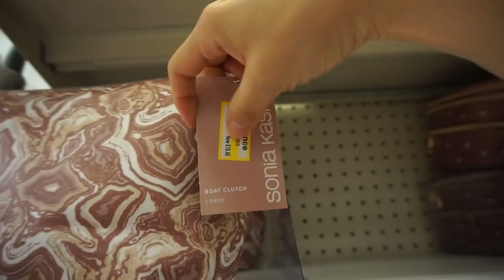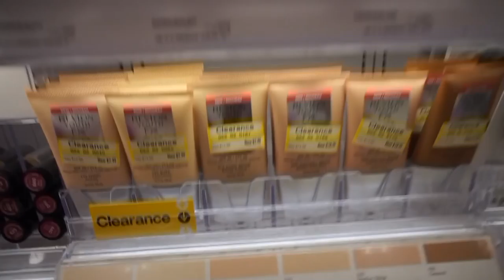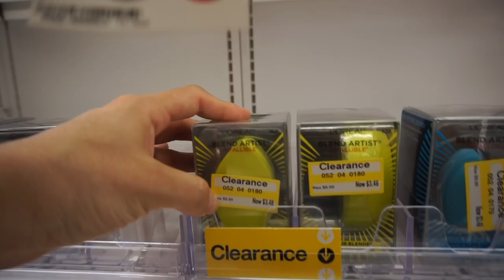🔴 SUPER DESCUENTOS EN TARGET NO SE LO PUEDEN PERDER